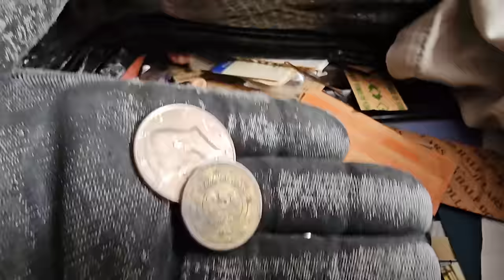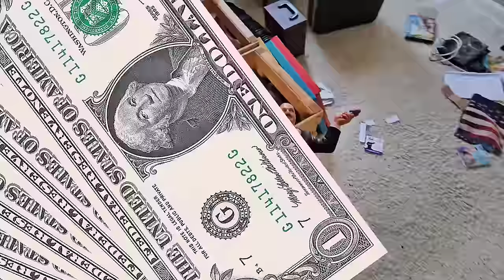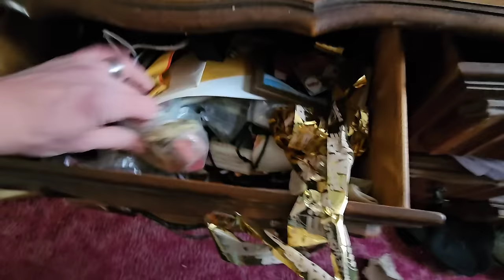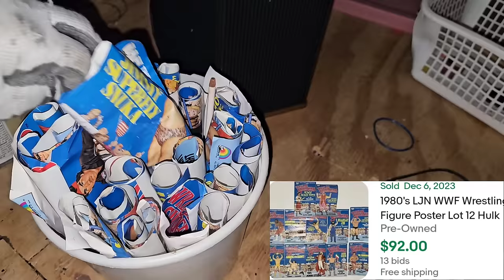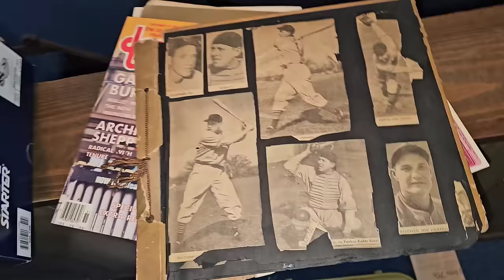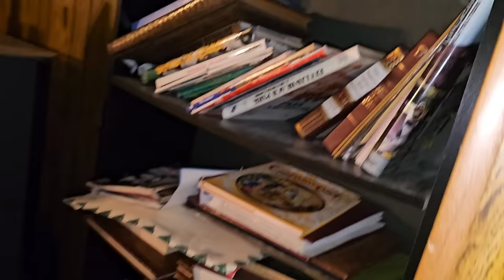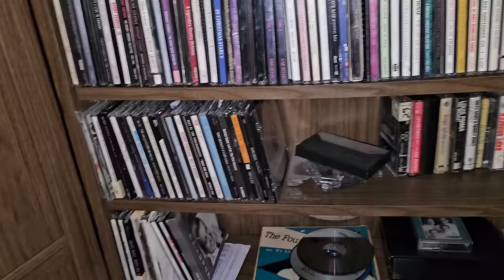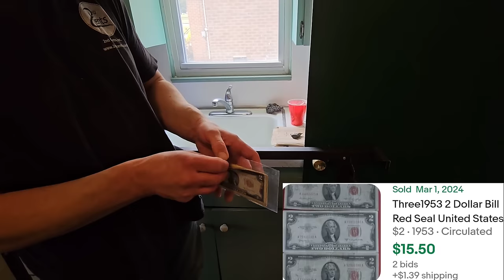$500 to take EVERYTHING! ~ You won't believe what FAMILY LEFT BEHIND!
Paid me $500 to take EVERYTHING! ~ You won't believe what he LEFT BEHIND Gold & $100 items!

Robert Zjaba Auctioneer Extraordinaire from 2nd Cents Auctions gets contacted by a real estate investor that needs the house cleaned out & 2nd Cents is the right company!  The owner left behind collection of items including  jewelry, sport Collectibles, old toys & more! You won't believe this abandoned house unboxing video, loaded with money! Learn how to make money buying and selling with Robert.

@Froggy Flips
@StevenSteph Resale Killers
@Taco Stacks
@Curiosity Incorporated
@Treasure Hunting With Jebus
@Locker Nuts